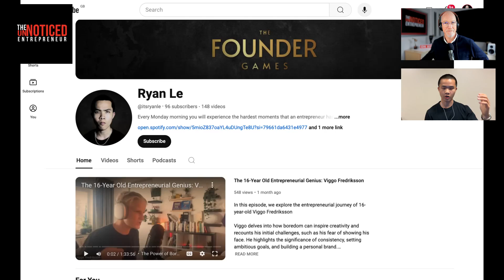Unlocking the Millennial Mindset | What Drives the Next Generation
Unlocking the Millennial Mindset | Millennial Mindset Secrets to Success | What Drives the Next Generation | How to Succeed as a Millennial
What makes millennials tick? Why are they often seen as the generation redefining success, work, and life? In this deep dive into the millennial mindset, we unpack the values, aspirations, and habits that set this generation apart—and how these traits are shaping our world.

Millennials, born roughly between 1981 and 1996, are often described as purpose-driven, tech-savvy, and entrepreneurial. But what does this really mean? And how can we all learn from their approach to life and success?

🌟 In This Video, You’ll Discover:

The Core Values of Millennials: From prioritizing experiences over possessions to advocating for social and environmental change, millennials are reshaping societal norms.
How Millennials Define Success: Unlike previous generations, success is no longer just about money or status—it’s about purpose, impact, and fulfillment.
The Power of the Growth Mindset: How millennials are embracing challenges, innovation, and lifelong learning to achieve their goals.
Millennials in the Workplace: Insights into how this generation is transforming traditional work structures with a focus on flexibility, collaboration, and meaning.
Practical Lessons from the Millennial Mindset: Whether you’re a millennial or someone looking to adopt a fresh perspective, these strategies can help you unlock your own potential.
📈 Why It Matters: Millennials are now the largest generation in the workforce and play a crucial role in driving social, economic, and technological change. Understanding their mindset can provide valuable insights for personal growth, leadership, and building connections across generations.

💬 Let’s Start a Conversation: What do you think drives the millennial generation? Are there traits or habits you admire or want to adopt?

🔔 Don’t Forget to Subscribe: If you found this video insightful, hit that like button, share it with others, and subscribe to our channel for more videos on personal development, generational trends, and success strategies.